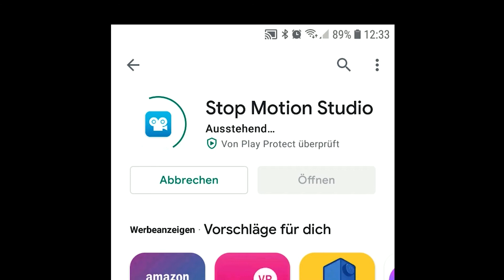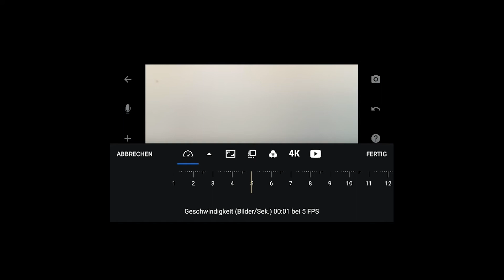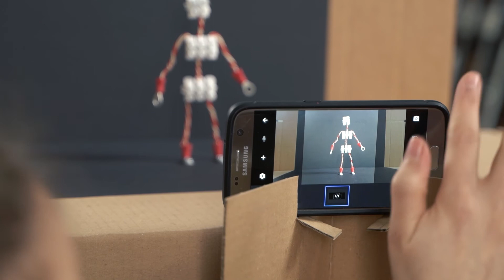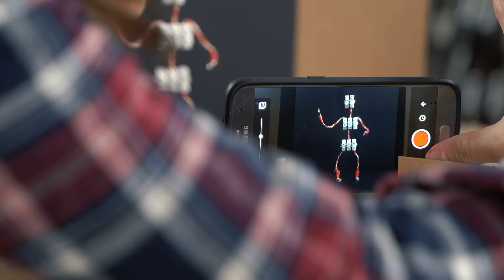Die Box - Stop Motion